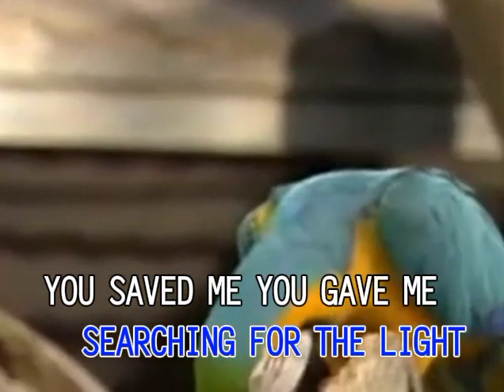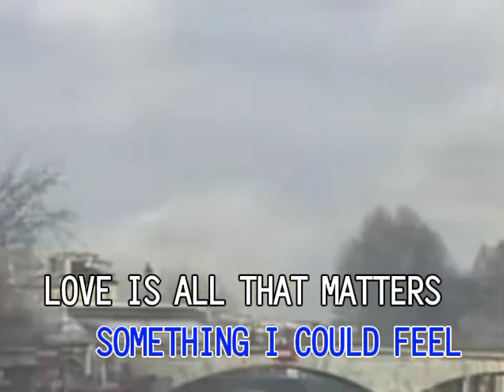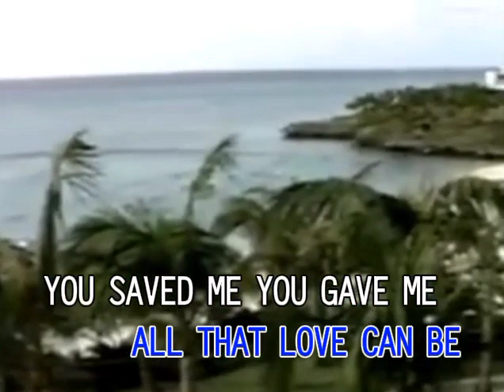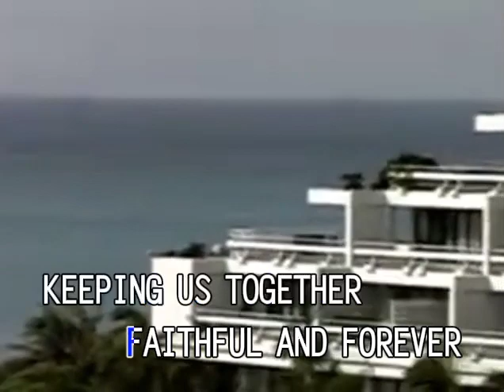Love Is All That Matters - Eric Carmen | Madeline Records (R.I.P. Eric Carmen 1949-2024)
Thank you Mr. Eric Carmen for gave me some cool songs like Love Is All That Matters, All By Myself and more and I won't forget you whatever you are rest in peace Mr. Carmen

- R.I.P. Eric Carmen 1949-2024